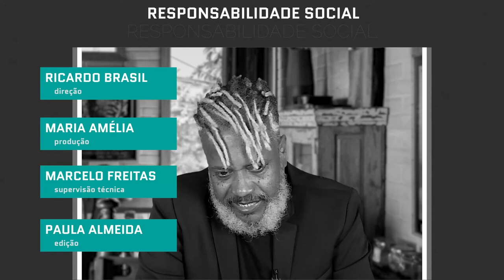Responsabilidade Social - Bullying - Bloco 2